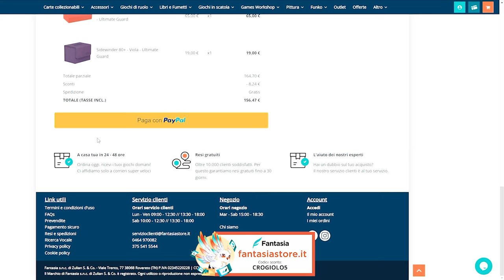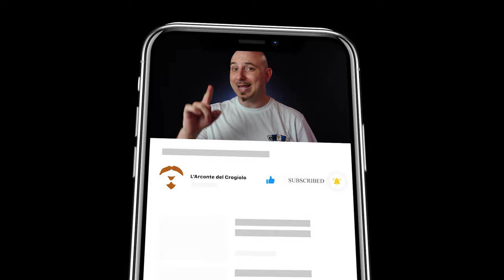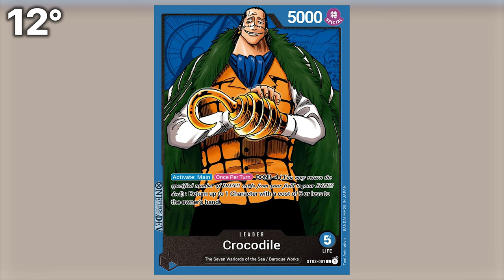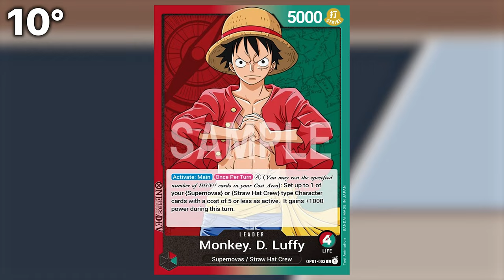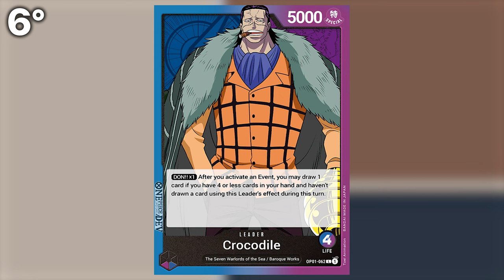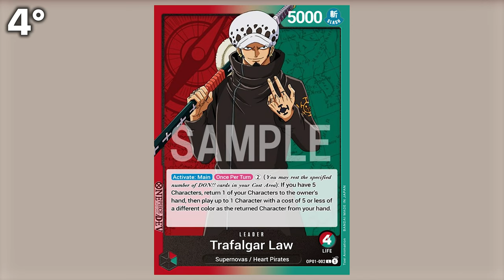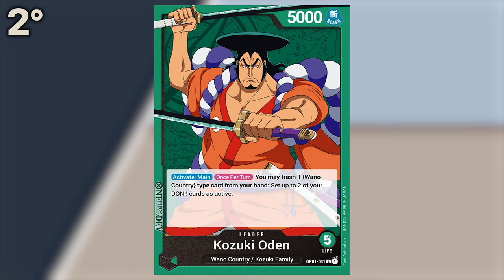TOP 13 LEADER nel TCG di One Piece [SUB ENG]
Signori, come sempre alle 8.00 di mattina, scopriamo assieme quali saranno i migliori 13 Leader presenti nel TCG di One Piece. Buona visione!